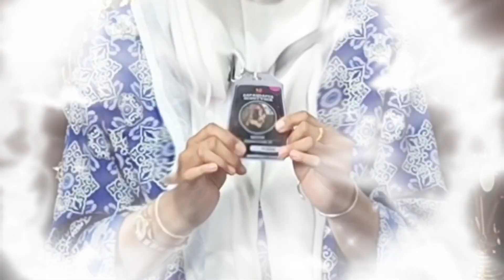ENAK NYA LT I 2024 ITU KARENA.... | SAKATO EPS 20 | PODCAST | PURNA | PRAMUKA | LUCU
Hallloowwwwww!
Hahahaha sekarang kalo kami denger kata ini yang kebayang ya bintang tamu kita kali ini scouter.. Hahh?? Kok gitu?

Ya untuk jawabannya scouters tonton aja deh podcastnya, dijamin kali ini asyik banget karena kak Nehha ini udah jadi PURNA dan PANITIA LT I lo kemaren..

Wahh gak kerasa banget waktu cepat berlalu, perasaan baru kemaren jadi PRATAMI dan mulai podcast, ehh dah jadi purna aja, btw kak nehha banyak beberin tentang LT kemare loh, asyik bet ceritanya, pengen ikut lagi deh.. Dan katanya LT kali ini paling enak lo.. Lah kok bisa ya?

SAKATO EPISODE 20 | ENAK NYA LT I 2024 ITU KARENA.

Penasaran kan SCOUTERS gimana kelanjutannya? Tonton sampai habis yukkkkk!!!

Btw agar kita bisa lebih dekat boleh ni di FOLLOW aja IG nya kami kak :

In frame :
- CYNTHIA "KRANI II" GEN XII ( HOST )
- ALVI "KADIV MD" GEN XII ( HOST )
- NESSYA "PRATAMI" GEN XI ( GUEST STAR )

SAPANDAPEKscoutyden
"Tatungkuik tagak lo liak, aye!!!"